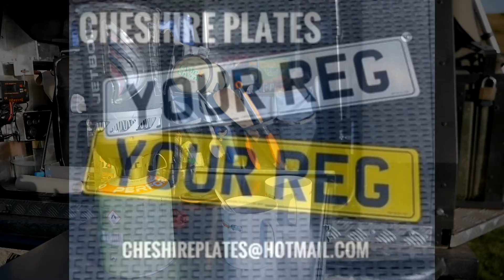Land rover Discoveries Overlanding Trip Wales...Part 4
Day 3 of our three day trip overlanding in Wales...another amazing day breathtaking views and fantastic lanes...some difficulty on the last lane where it was overgrown but we fought our way through and made it to our final days camp..great friends, good food and stunning views what more can you want...

Vehicles featured:  Heimdall (300 TDI Discovery) & The Colonel (300TDI Discovery Commercial)

Explore Offroad - Professional Offroad Driver Training & Events in Cheshire

In Part By:

BlackDogChem - Supplier of Automotive & Janitory Cleaning products in Crewe & Surrounding Areas
Contact Via Facebook:  Black Dog Chem
Cheshire Plates - maker & supplier and distributor of MOT quality Number plates to the Public & Trade

Cameras Used:  Panasonic Lumix G85
Microphones:   Rode Mic Go